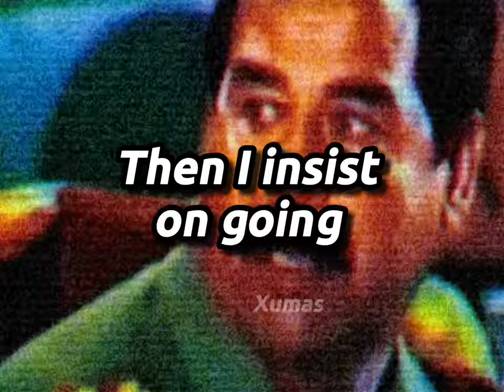No Fear | Saddam Edit